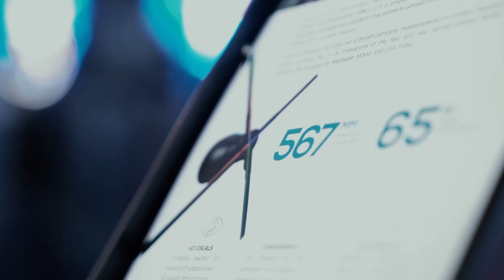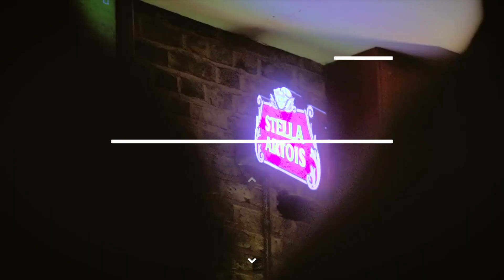Hologramas Proyecciones Holográficas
Hologramas
Venta de Hologramas
Proyecciones Holográficas
Publicidad Holográfica

Hologramas en Aguascalientes
Hologramas en Zacatecas
Hologramas en San Luis Potosí
Hologramas en Guadalajara
Hologramas en León

Publicidad en Hologramas.